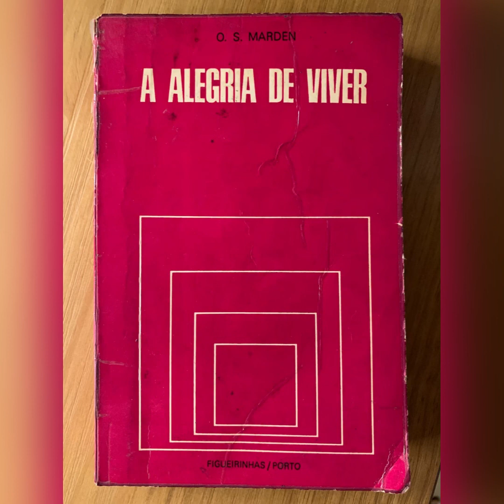Capítulo 13 - A tragédia das alegrias retardadas